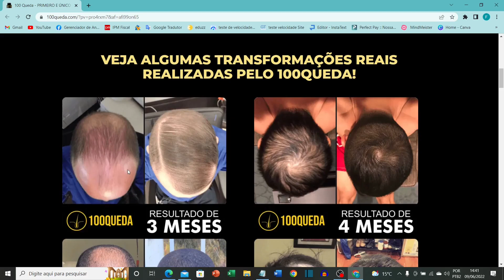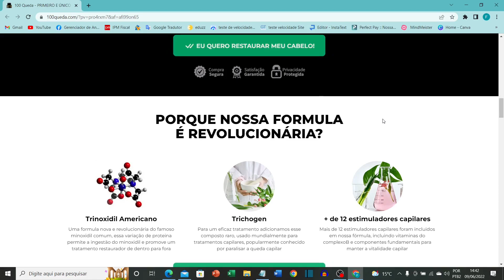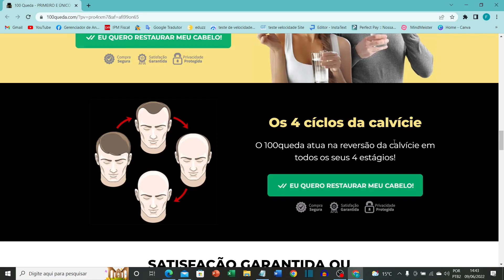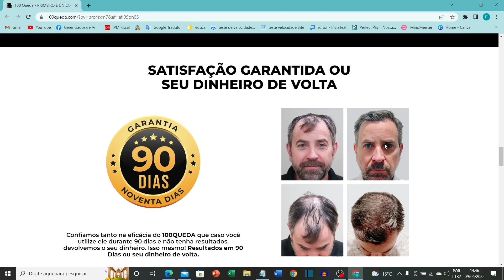100QUEDA [CUIDADO] 100 QUEDA Funciona Tratamento Capilar com 100QUEDA é Bom 100QUEDA Suplemento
100QUEDA  [CUIDADO]100 QUEDA Funciona? Tratamento Capilar com 100QUEDA é Bom? 100QUEDA Suplemento

100Queda
100queda é um suplemento com uma fórmula avançada diretamente importada, com Trinoxidil Americano que promove o fim da queda de cabelo atual e ativa o fortalecimento do couro cabeludo a nível celular, por ser um componente natural.

Combinado com extratos naturais, o cabelo fica mais saudável graças a ação de dentro para fora que ele promove, trás  de volta aquele aspecto natural e revitalizado aos novos folículos capilares que estão nascendo e até os que já nasceram.

Estudos feitos em laboratórios americanos, comprovam que o tratamento com o Trinoxidil Americano pode ser feito em qualquer época do ano, por não alterar a epiderme, o efeito do tratamento é surpreendente, e a partir de 30 dias, consegue-se perceber o efeito da cura da queda capilar e nascimento de novos folículos do zero

100Queda Benefícios:

Estimula o crescimento capilar;
Combate a calvície;
 Cabelo cresce forte e com brilho;

100queda original você só vai encontrar no site oficial de fábrica, comprando direto do fabricante você tem garantia que vai estar adquirindo o produto original, garantindo seu resultado.
Compre o produto somente no site do Fabricante deixado no início dessa página para não correr o risco de comprar produto falsificado.

100QUEDA [CUIDADO] 100 QUEDA Funciona? Tratamento Capilar com 100QUEDA é Bom? 100QUEDA Suplemento.
100QUEDA - CUIDADO!! 100 QUEDA Funciona? Tratamento Capilar com 100QUEDA é Bom? 100QUEDA Suplemento.
100QUEDA - CUIDADO!! 100 QUEDA Funciona? Tratamento Capilar com 100QUEDA é Bom? 100QUEDA Suplemento.